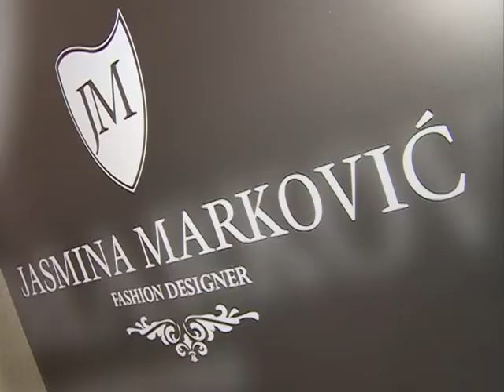Glamur Jasmina Markovic butik